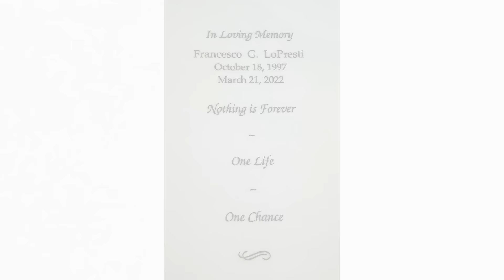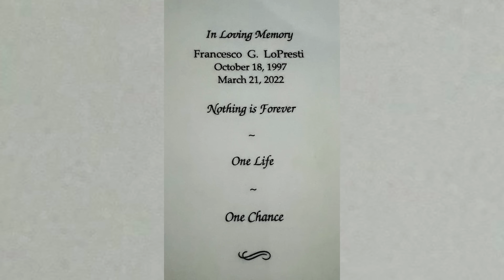My Funeral Speech for The Love of My Life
I'll never forget the moment his parents asked me to do a speech on behalf of us all. I was so scared, and was not confident I'd be able to do it. I'll never have enough words to describe how proud I am that I did, and how this moment was the start to my healing. I got so much off my chest, I felt so empowered, I felt heard, I felt loved, I felt brave. Tomorrow's episode on my podcast I dive into this experience, and my experience as a whole navigating my boyfriends funeral and wake. I hope this inspires you, that if at any point in your life you get the opportunity to speak at someone you loves funeral, you do it. I love you. Thank you in advance for listening, and as always, allowing me to share my real life with you.